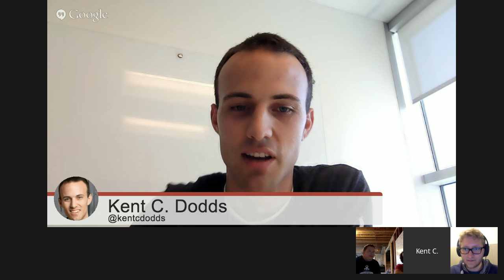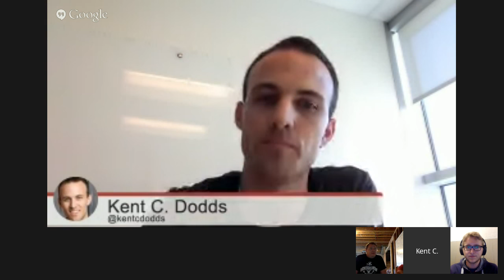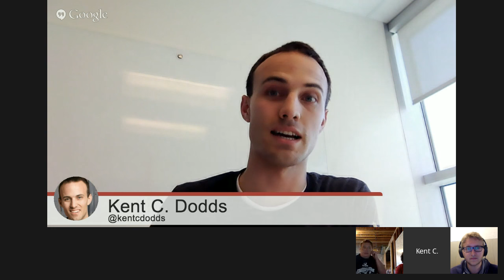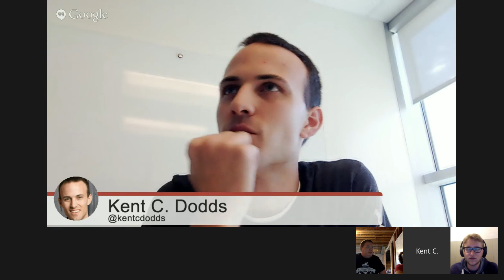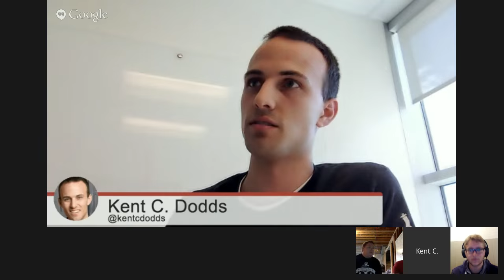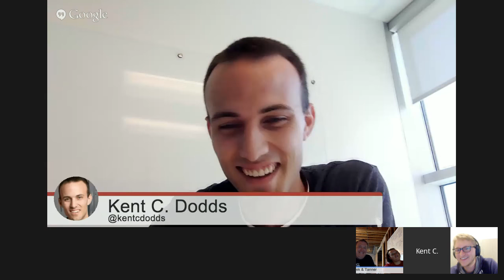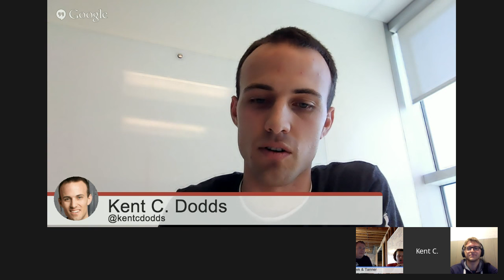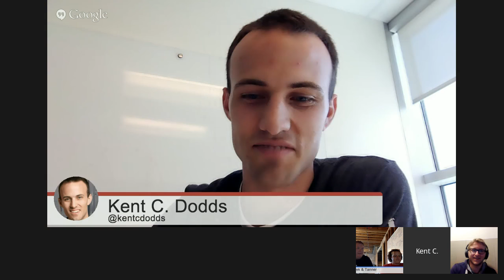Codeship Deployment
Wanna chat with some people about continuous deployment process with Codeship and figured may as well do it in an open forum so others may learn from our conversation. Going to chat with +Derek Perkins and +Tanner Linsley